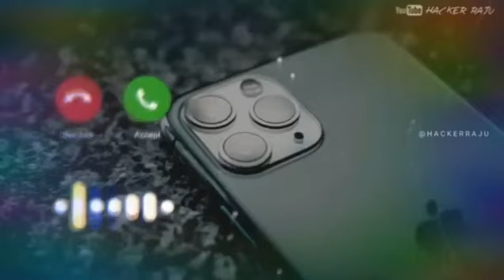YENİ AKIM YEŞİL UZAYLI YENİ ŞARKISIYLA DAME TU COSİTA dametucosita​​​​​